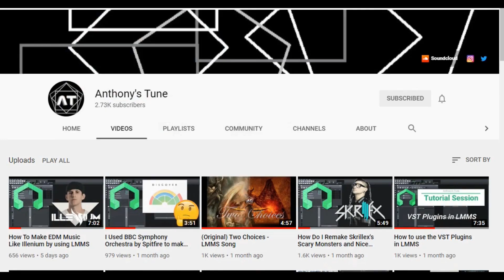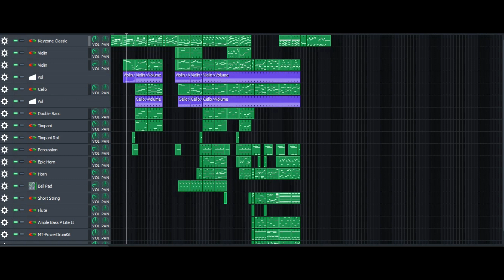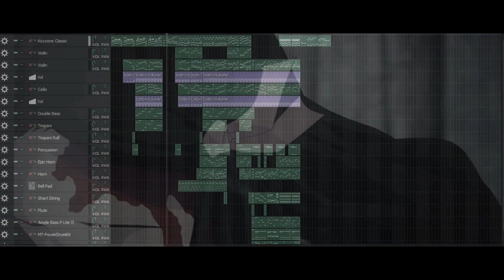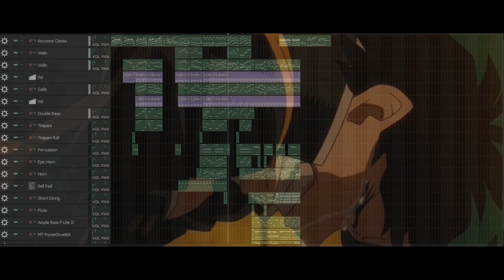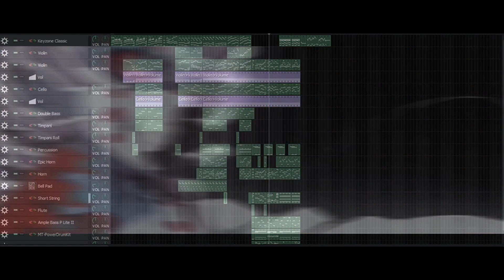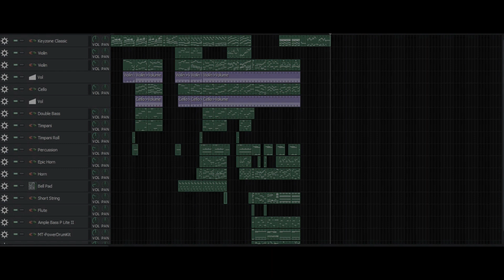I Used the Free VST Orchestra Instruments to Cover the Anime Songs in LMMS